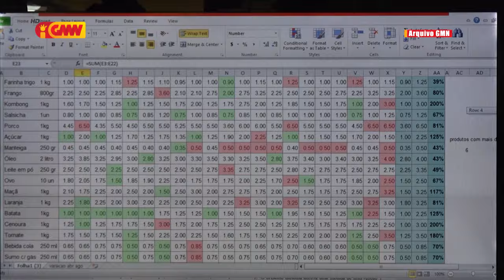Jorge Serrano: Produtu lokál folin karun tanba produsaun menus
Prezidente CCI-TL hatete produtu lokal folin karun tanba produsaun menus